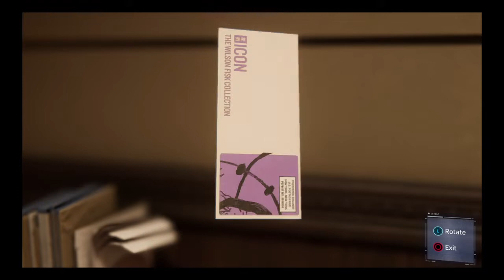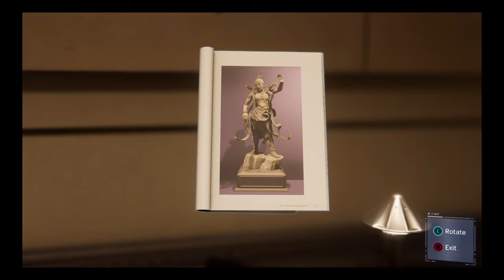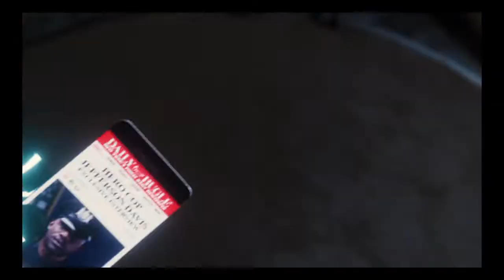Spider-Man PS4 EP2 STAN LEE Shocker, Mary Jane, and more!